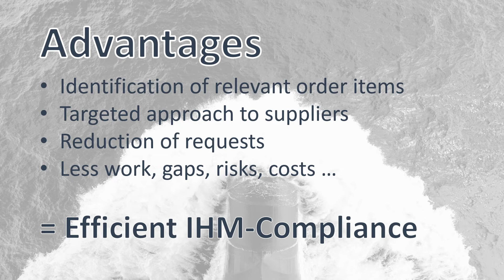IHM-Relevancy check via IMPA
Ensuring efficient IHM-compliance when order items for ships are selected.